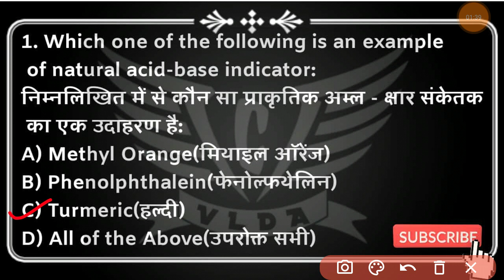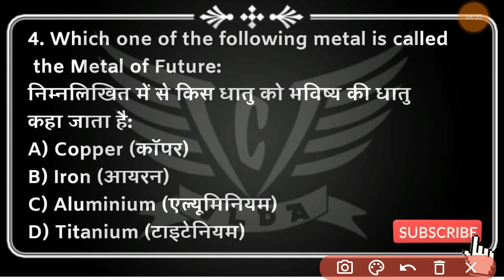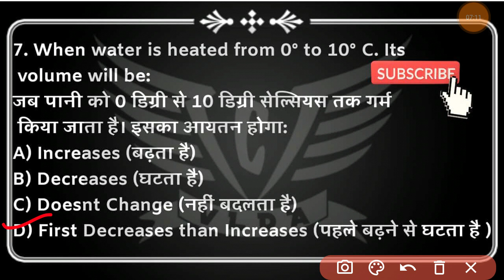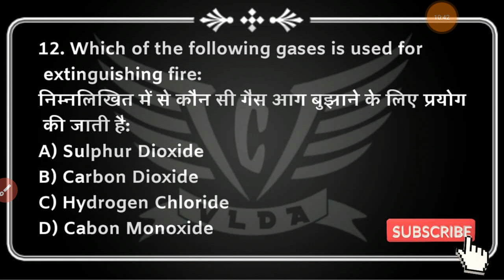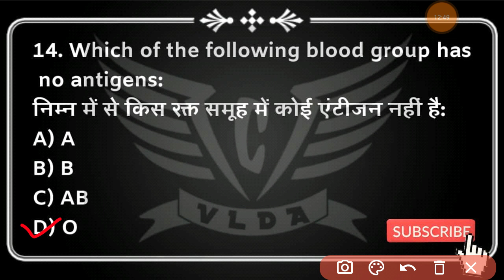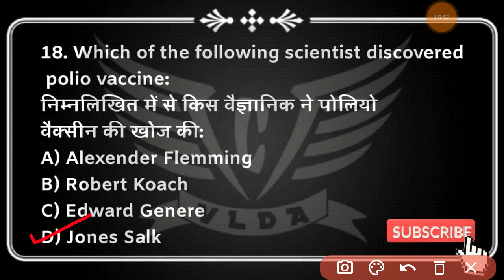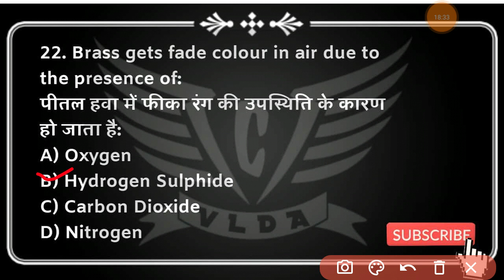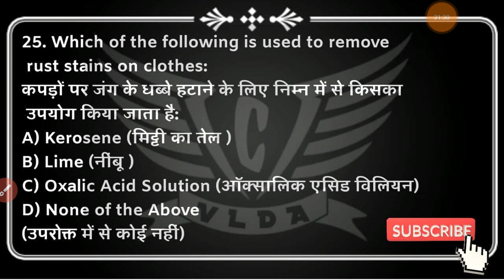Science Selection series practice set-6 For VLDD Entrance Exam 2021 Haryana Police constable Exam